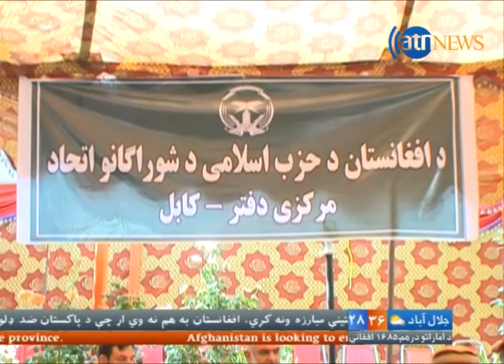Ariana News 6 PM 13 August 2015 Pashto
The Afghan government must convince the international community to cut off all aid funding to Pakistan, members of Hezb-e Islami Union Council said.

A top US General, Raymond Odierno in a press conference in Pentagon said that America must always stand by Afghanistan and help the country to achieve peace and stability.

At least fifteen civilians and three local police were wounded in a suicide attack in Muhammad Agha district of Logar province, officials said.